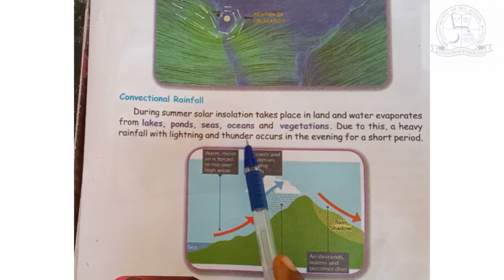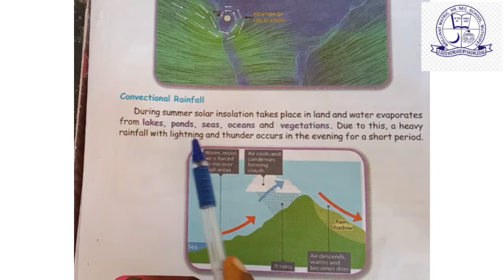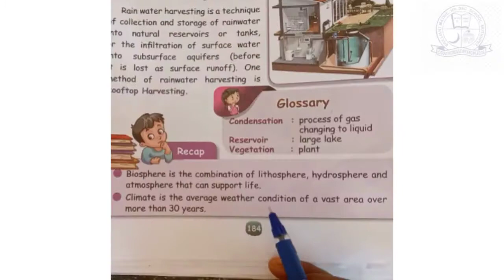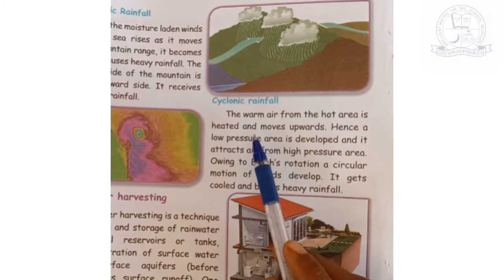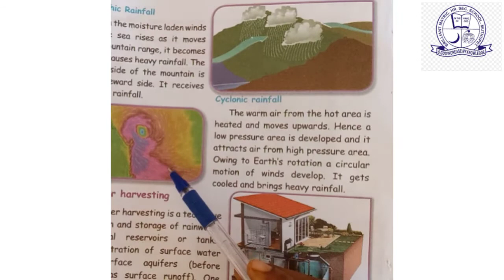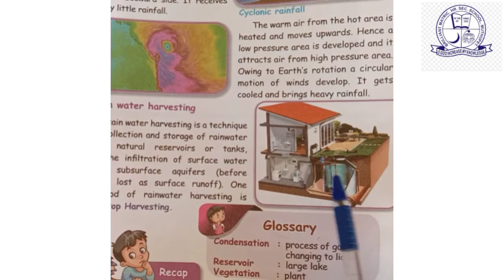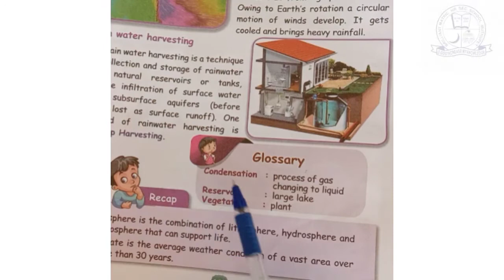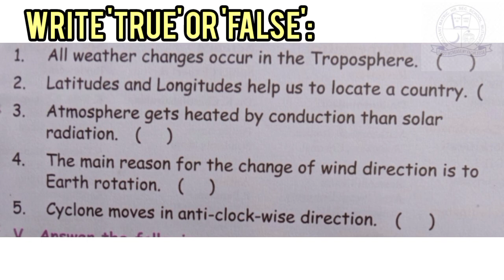Class: 5/Term 1/social science/4. Atmosphere / part 4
presented by k.saritha